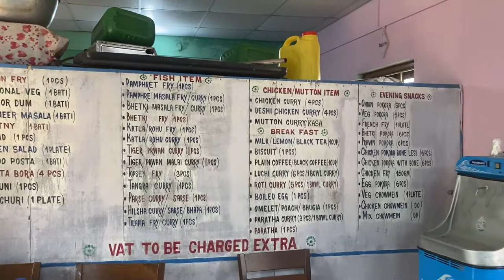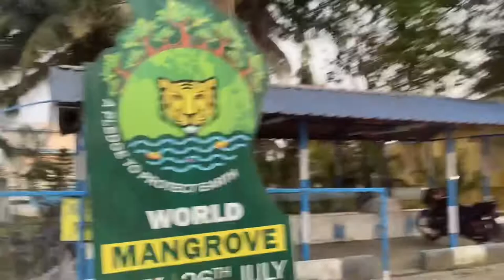Sundari & Mangrove Complex Vlog | Fisheries Department Government Complex Bakkhali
Sundari Complex is situated just half a kilometer away from the Henry Island sea beach. This place is a paradise for migrated birds. The magnificent watch tower and sea beach make it ideal destination for the nature loving people.

Mangrove Complex provides you with a natural healing effect. Here you are far from the hustle and bustle of the city to enjoy the richness of the nature with sweet melodies of the birds. The plenty of option for fish will enrich the value for meal.

Facilities Available: The complex is provided with Restaurant facility, Pick & drop service, local sightseeing, Souvenir shop, Children's Park, Angling facility, Picnic spot and Parking facility. Wifi Internet facility is available in whole campus.